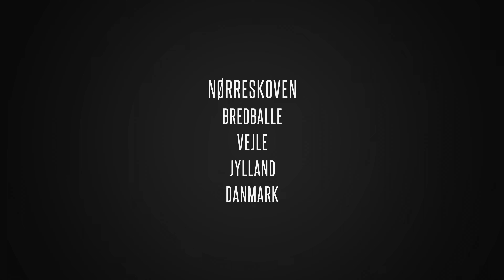Nørreskoven Bredballe Vejle Jylland Danmark